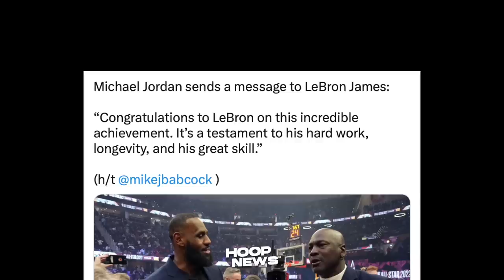May Mensahe si Michael Jordan kay LeBron James matapos Mabasag niya ang Scoring Record...